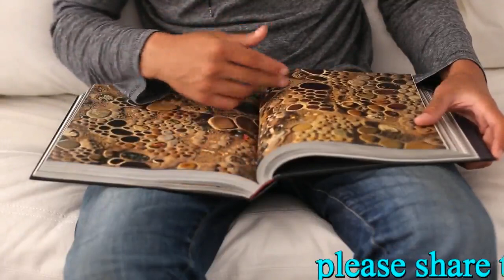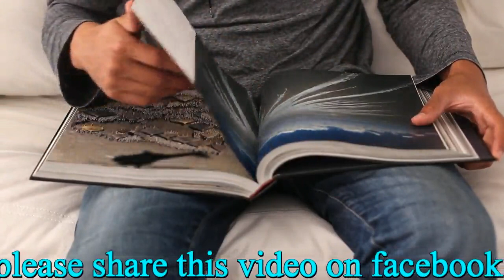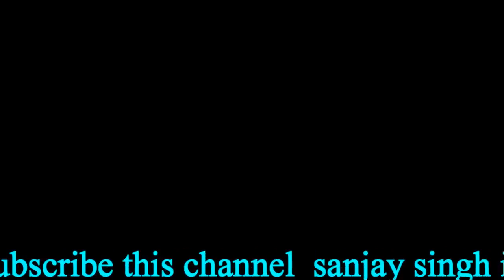NEET LAST date increased | neet form | NEET medical MBBS exam notification 2018 in hindi